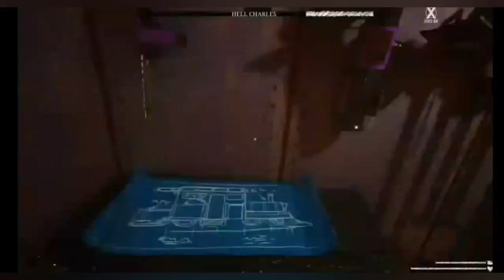The end of Charles (spooktober)